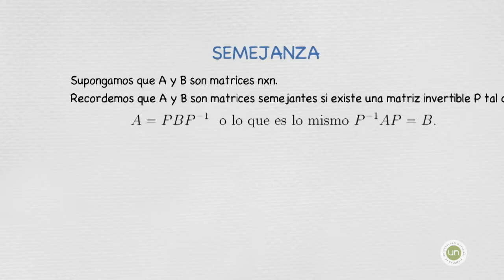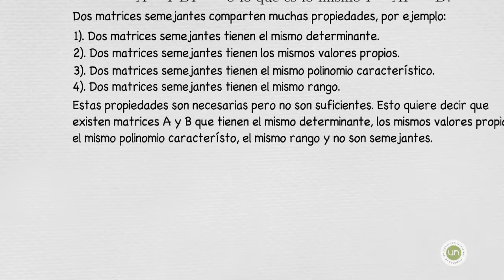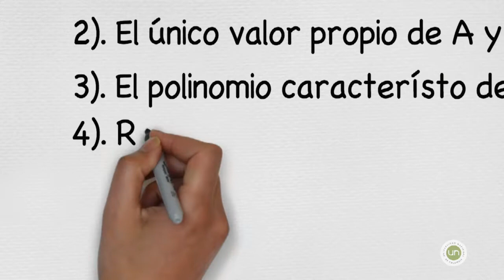Semejanza de matrices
Clase 22
Profesor José Manuel Gómez
VIRTUALIZACIÓN DE CURSOS
UNIVERSIDAD NACIONAL DE COLOMBIA SEDE MEDELLÍN